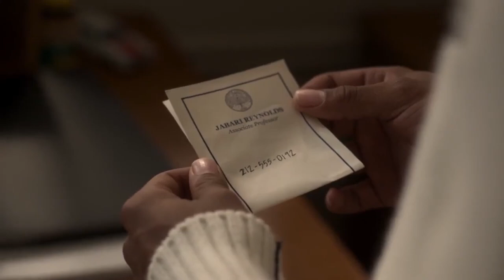Power Book II - Tariq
this edit is based mainly of ss1 of book 2, but focuses on the struggles of Tariq throughout the development of power. As always I hope you enjoy the video.